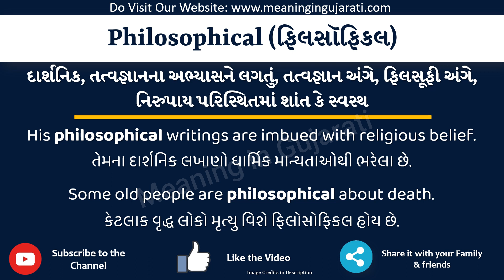Philosophical Meaning in Gujarati | Philosophical નો અર્થ શું છે | Philosophical in Gujarati Dict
આ વિડિયો માં તમે Philosophical નો Gujarati માં અર્થ સમજશો અને એની સાથે Philosophical નું pronunciation પણ શિખશો. એટ્લે કે તમે Philosophical ના meaning ની સાથે સાથે એ પણ શિખશો કે Philosophical ને કેવી રીતે બોલાય, Philosophical ને બોલવાની સાચી રીત કઈ છે.

તો બસ એક મિનટ માં શીખો Philosophical શબ્દ ને.

Philosophical ને examples થી સમજીએ